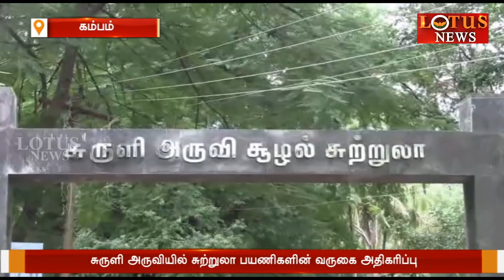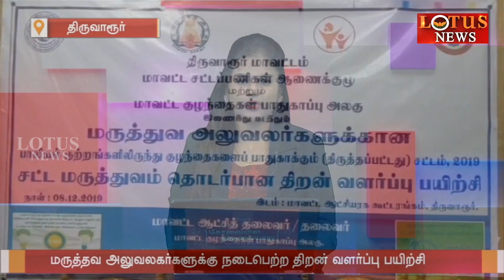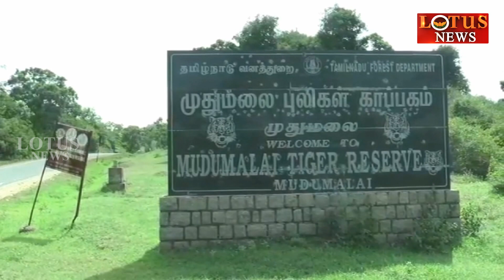மாலை 4மணி செய்திகள் (08/12/2019)